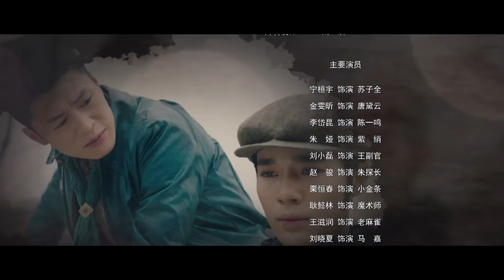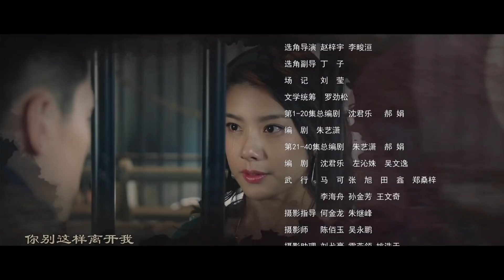《千门江湖之诡面疑云》 第7集 （民国悬疑）【高清】 欢迎订阅China Zone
【剧情简介】该剧讲述了苏子全、唐黛云、芦紫绡和陈一鸣四人相互搭档、又彼此揣测，并在千门江湖的光怪陆离中，经历了一系列惊险、诡异，却又爆笑烧脑的千门诡事。
主演：宁桓宇，金雯昕，李岱昆，朱娅，刘小磊

【民国悬疑剧《千门江湖之诡面疑云》播放列表】